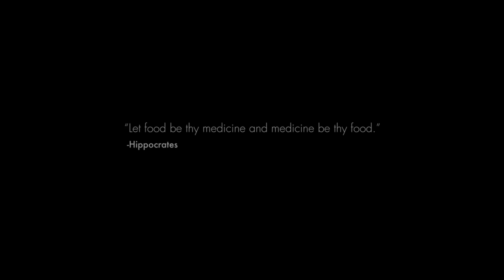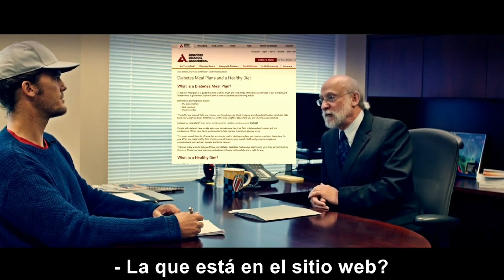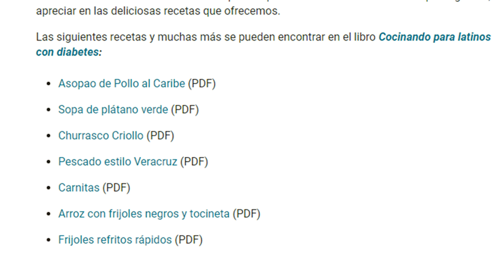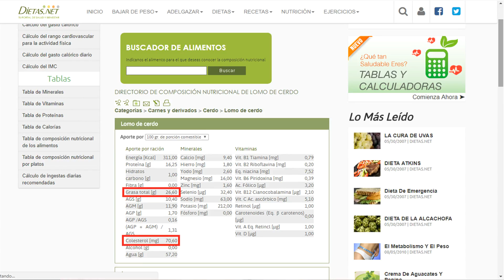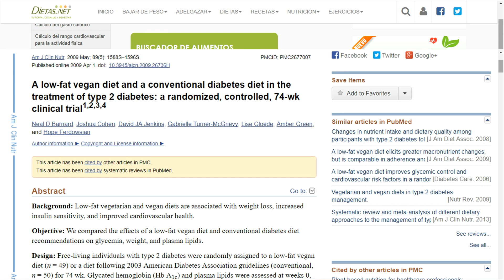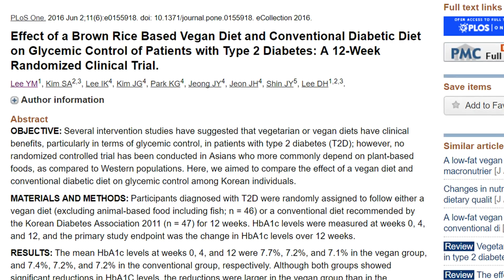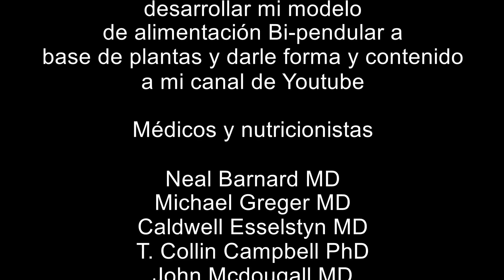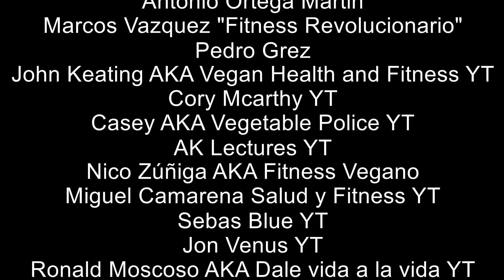Lo mejor de "What the Health" entrevista al Dr. Robert Ratner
El famoso estudio de las 74 semanas de Barnard

Metaanalisis con diferentes dietas low-carb vs. integral a base de plantas